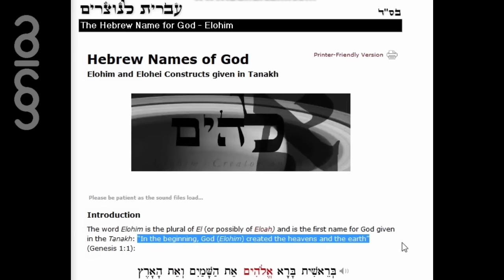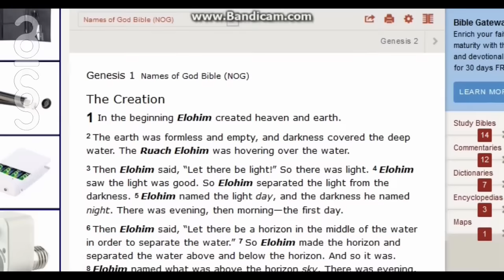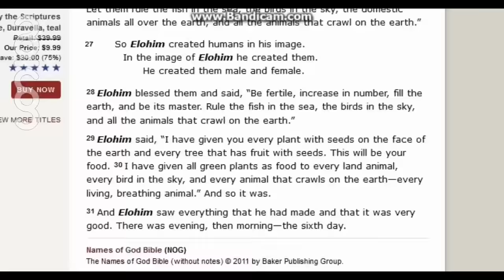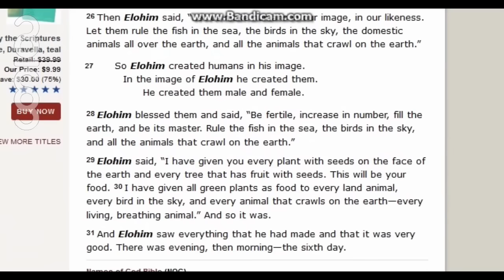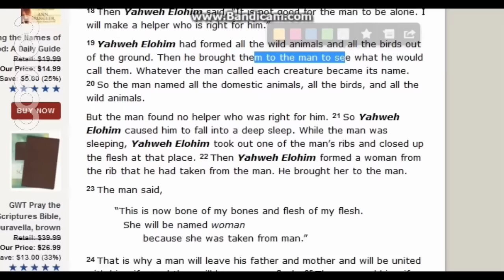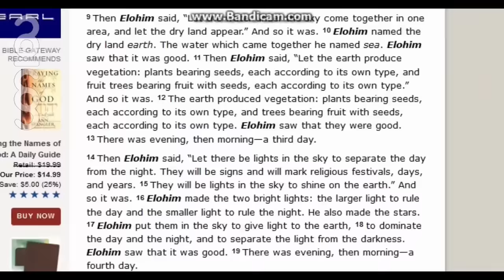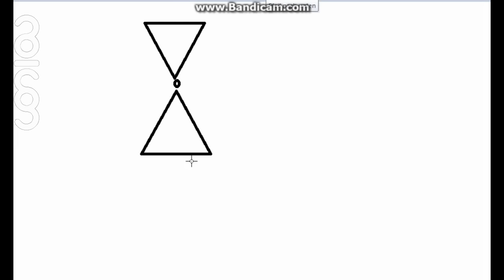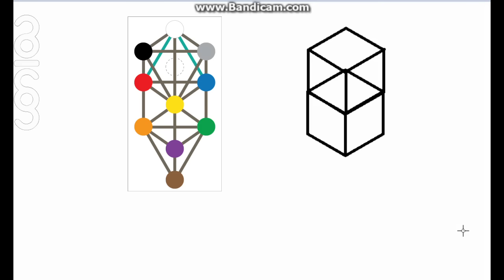noicon | nv533 Genesis und die zwei Räume